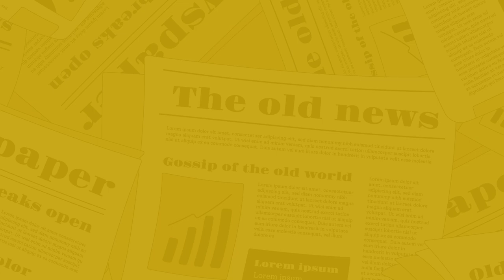The Nagari News के Digital Bulletin में देश-प्रदेश की बड़ी खबरें